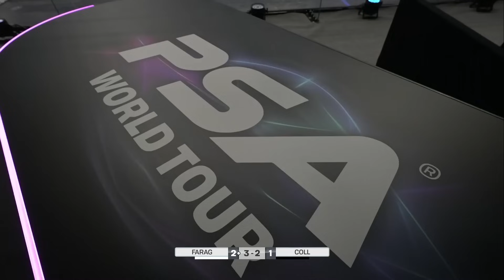🇪🇬 Farag v Coll 🇳🇿 | Optasia Championships 2024 Final | FREE FULL MATCH!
As voted for by you... the men's match of the 2023/24 season! Ali Farag takes on Paul Coll in a battle for the Optasia Championships title.